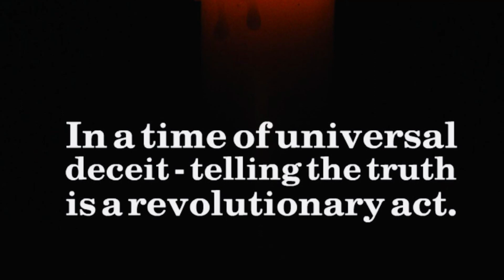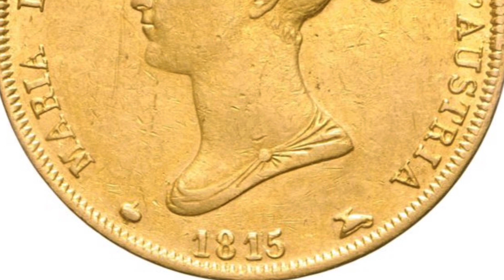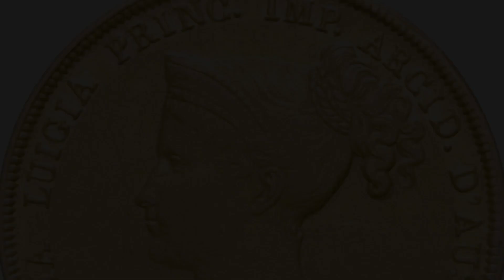Lavallette’s Memoirs in French, 1, 273-278.